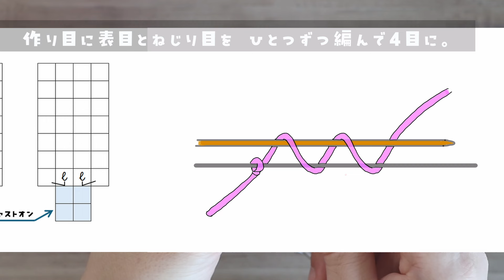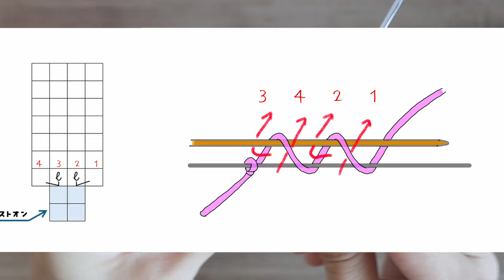【棒針編み】かぎ針カバー#opal毛糸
棒針でかぎ針のカバーを編みました。かわいくて使いやすいので是非作ってみてください。針の号数が隠れてしまうのが難点です。